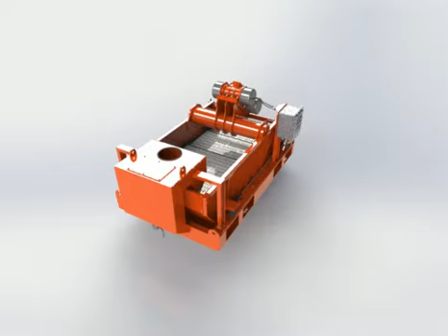WanzlClear oil drilling mud solid control equipment shale shaker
Shale shaker is the first phase solids control equipment in oil drilling mud solids control system and the important equipment in the mud recycling system as well. Generally, there are single shale shaker, duplex shale shaker and triple shale shaker. We can provide the shale shaker in different treatment capacity with customized service as per clients’requirement.